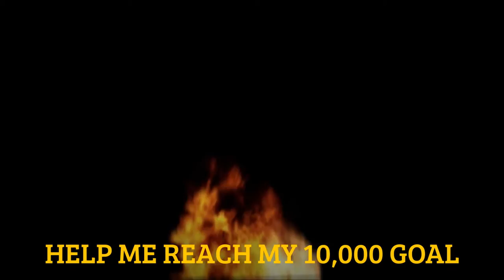Falling Skies (S5E1) Find Your Warrior Episode Review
Sources ►